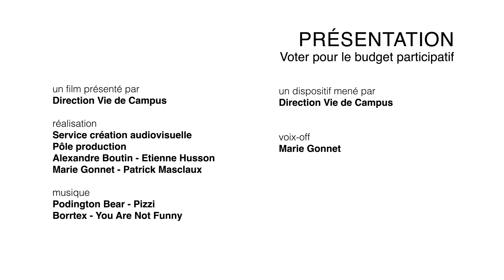PRÉSENTATION : Votez pour le budget participatif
Réalisation vidéo :
Pôle Production - Service création audiovisuelle